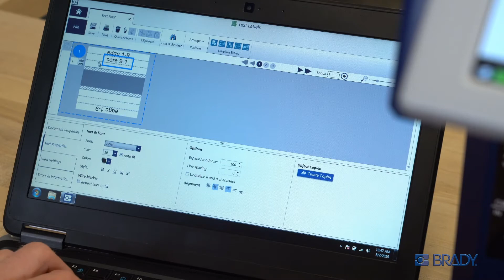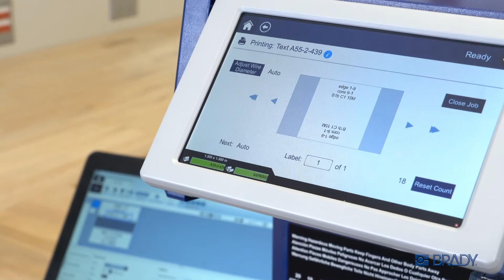La stampante etichettatrice BradyPrinter A5500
Gli operatori esperti possono stampare e applicare manualmente un’etichetta a bandiera su un cavo in 15 secondi. Utilizzando la nuova stampante etichettatrice BradyPrinter A5500, possono aumentare notevolmente la produttività identificando i cavi in 5 secondi.